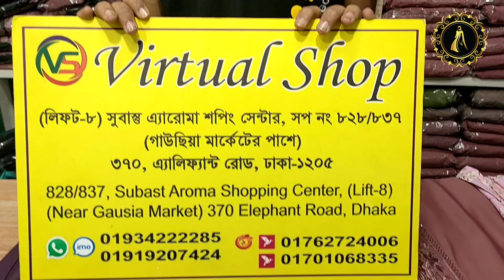March 4, 2023